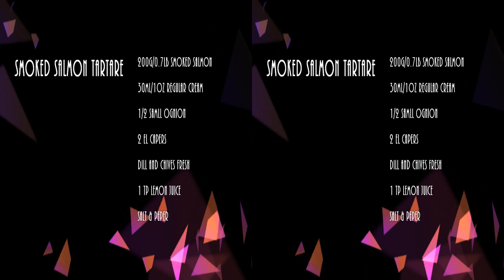Smoked Salmon Tartar by Tasty Food Creation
Tasty Food Creation by Mo